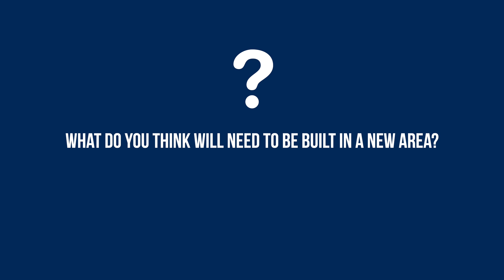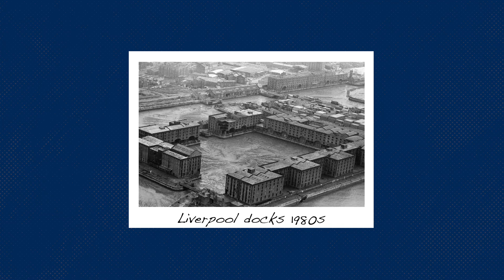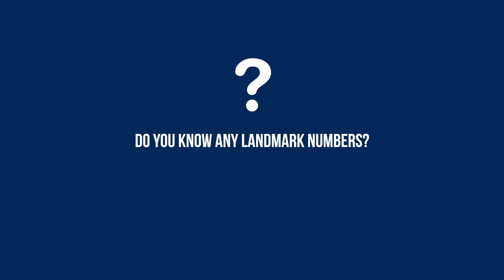An interview with an urban regeneration manager about how maths helps them in their career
This video is part of our ‘Where maths meets… the world of work!’ series, which you can access on the AMSP The series showcases the maths used in different careers. Each video in the series is linked to one or more activities, so your students can get a real taste of what the career may entail.

The video and accompanying resources have been designed so that they can be completed in one hour but there are plenty of opportunities to extend them further or use as part of home learning.

In this video, you meet Susie and find out the different roles that are required to complete an urban regeneration project. In the accompanying activities, students get to have a go at redeveloping an old factory site to generate much needed housing. You can view the accompanying resources on the AMSP